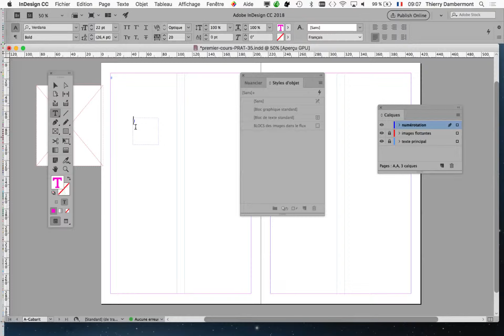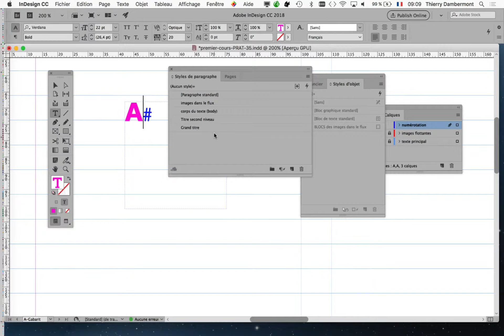InDesign PRATIQUE mai 2019 partie H 04